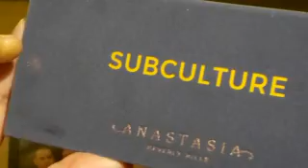Eyeshadow of the day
Hi everyone hope you all enjoy this video. In this video i'am using the products that you saw on my most recent haul from BH cosmetics.